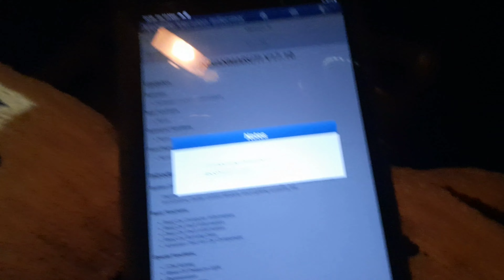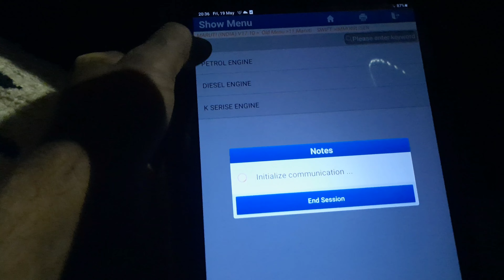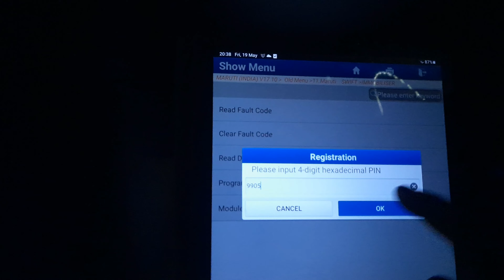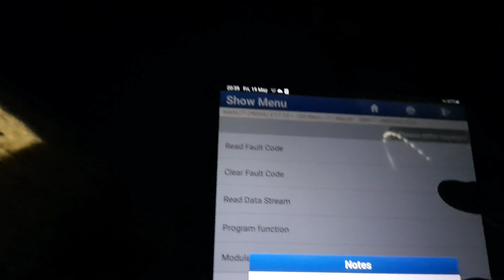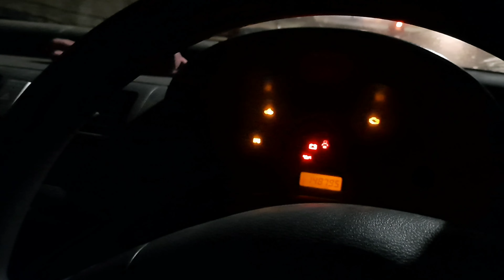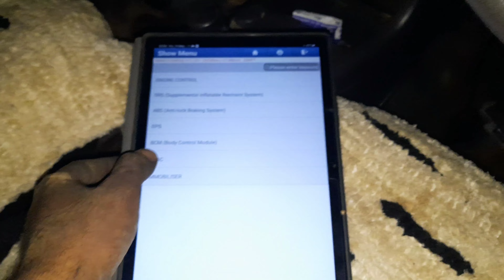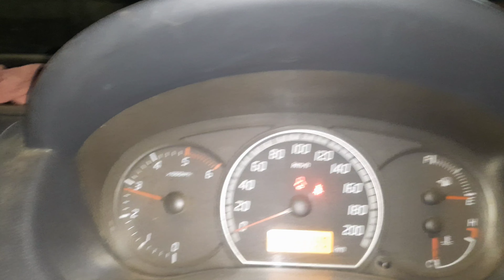swift old model ecm problem solved ecm change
swift old model ecm problem solved